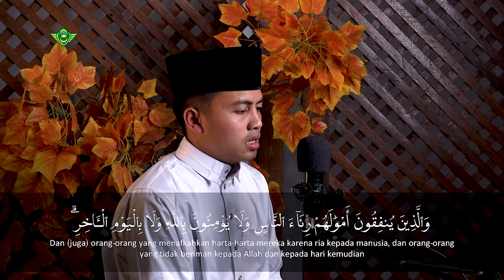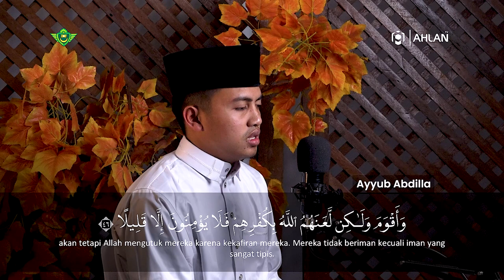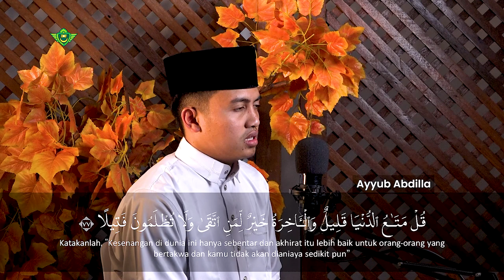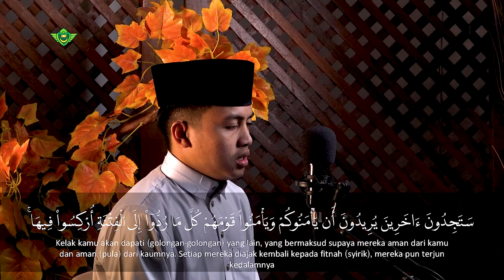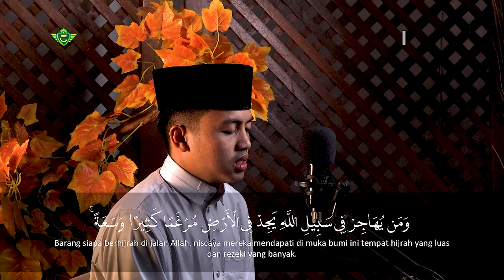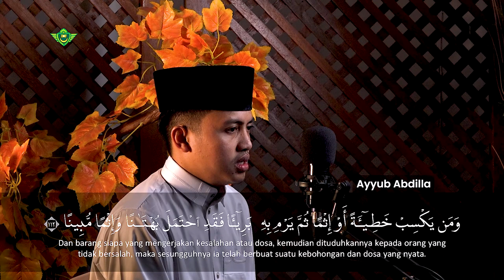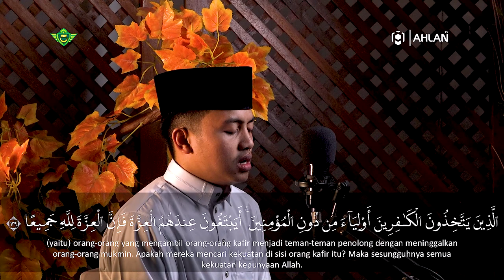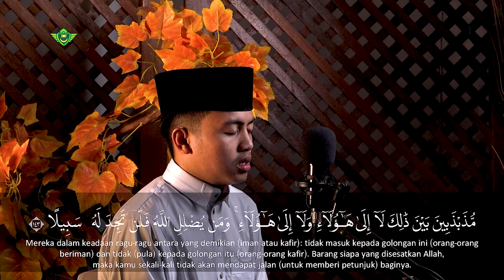Murottal Juz 5 | Surat An Nisa 24 - 147 | Qori Ayyub Abdillah